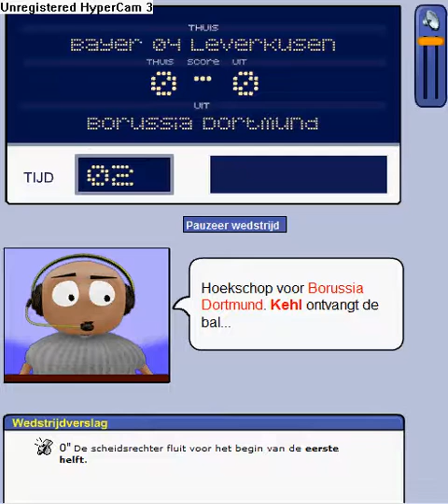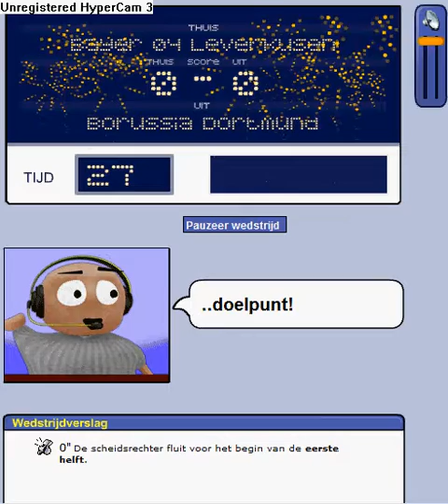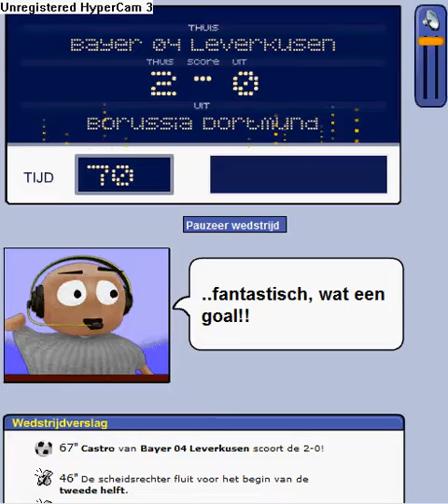Online Soccer Manager: Bayer 04 Leverkussen vs. Borussia Dortmund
Een wedstrijdverslag van het spel OSM.
ik ben daardoor 2e en me doelstelling is 7e.